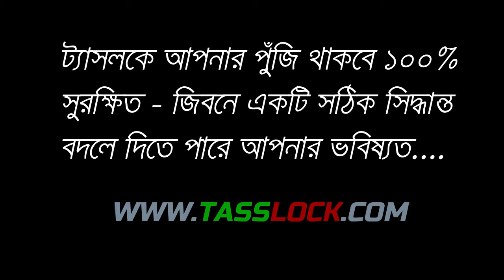Tasslock Military Grade Automobile Security with GPS. Fully automatic immobilizer sensor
Tasslock দিচ্ছে জামানত বিহীন ডিলারশীপ ব্যবসা করার সুযোগ
স্বপ্ন সত্যি করার আগে স্বপ্ন দেখতে হবে। ভাবতে ভাবতে যদি সময় ফুরিয়ে যায় , তাহলে স্বপ্ন দেখাটা হয়ত ভুল ছিল। ওটা স্বপ্ন নয় যেটা তুমি ঘুমিয়ে দেখ, স্বপ্ন তা–ই যা তোমাকে ঘুমোতে দেয় না।

অল্প পুঁজিতে অধিক মুনাফা

আপনার ব্যবসার প্রচার ও প্রসার আমারদের দায়িত্ব

পারব না, এই কথাটাকে না বলুন। সমস্যা আসবে। প্রতিটা সমস্যা অনেক কষ্ট দিবে। সফলতাটাকে দূরে ঠেলে দিবে। কিন্তু সমস্যাটা আপনাকেই অতিক্রম করতে হবে। বসে থাকলে সমস্যার সমাধান হবে না। আপনার সমস্যা এবং আপনার সপ্ন দুইটাই আপনার। তাই না কে না বলতে শিখুন। দেখবেন আত্মবিশ্বাস চলে আসবে অনায়াসে।

Tasslock offers the opportunity to start a dealership business without any collateral

Before making your dreams come true, you have to dream. If you spend all your time thinking, and time runs out, then perhaps the dream was wrong. A dream is not what you see while you sleep; a dream is something that doesn't let you sleep.

High profits with low capital

Promoting and expanding your business is our responsibility

Say no to "I can't." Problems will arise. Each problem will cause a lot of pain and push success away. But you have to overcome the problems. Sitting idle will not solve them. Both your problems and your dreams are yours. So, learn to say no to "no." You'll see that confidence will come easily.